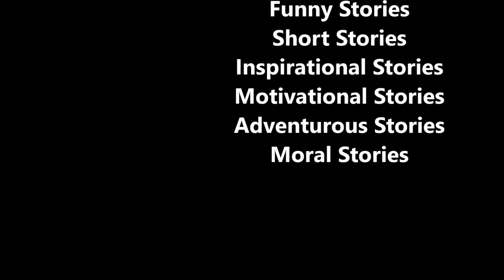TRICKY TALK | மதிநுட்பம் | Audio Stories | Bed Time Stories | Moral Stories | Story Time Tamil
How the hidden Thief is caught by the Presence of mind of the inmates of the house? What strategy they followed?
About: Story Time Tamil is a You Tube Channel with its focus to pass on the art of storytelling to the next generation. Rather allowing kids to listen to the story, request Parents to listen and tell it to their kids in their own style.